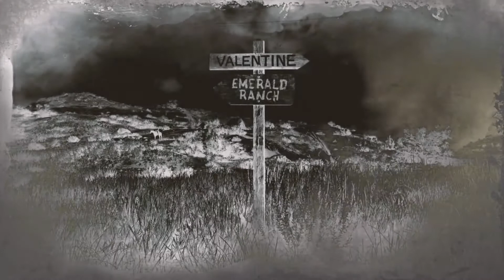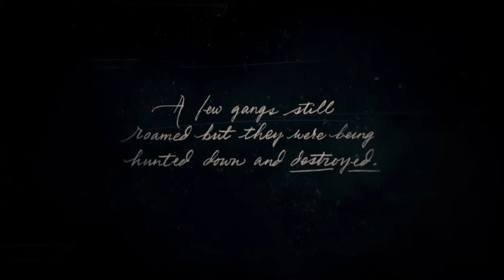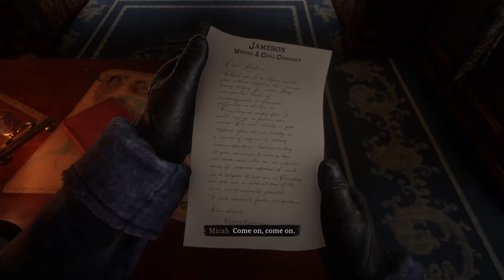Opening Red Dead Redemption II - Chapter 01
Halo semua! Selamat datang di ROCKS. Video kali ini merupakan gameplay Red Dead Redemption II yg pertama. Video ini berisi Opening dari game RDR II dan beberapa misi awalan.

Dukung ROCKS dengan memberi saran untuk video selanjutnya.